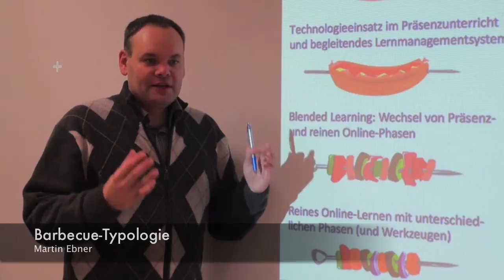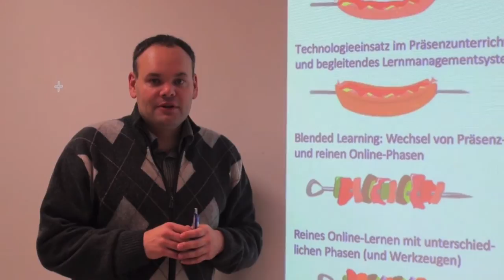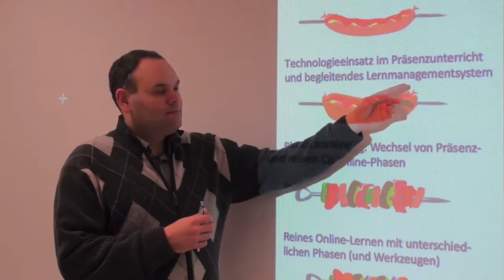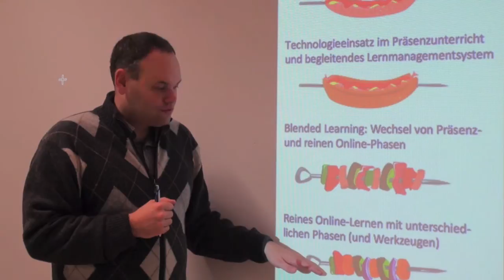[L3T] Die Barbecue Typologie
Video zur Barbecue Typologie. Nähere Beschreibung im L3T Kapitel "Einführung - Das Themenfeld Lernen und Lehren mit Technologien"